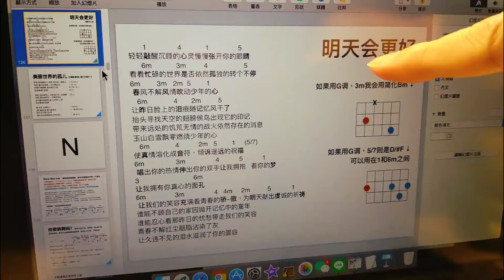需要正能量《明天会更好》吉他弹唱大叔有谱子